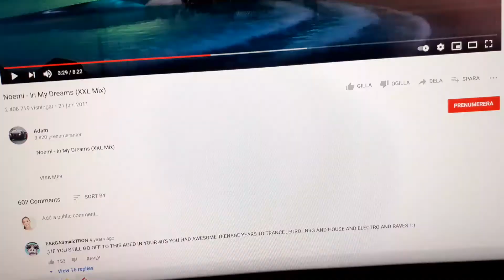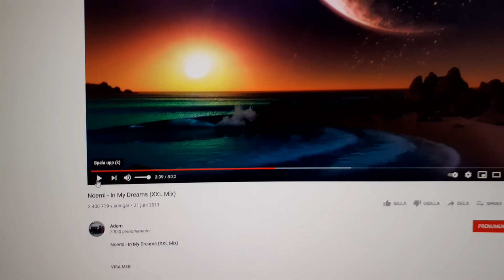Noemi - In my dreams *SAME SYNTH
found the same sound in nexus vst plugin